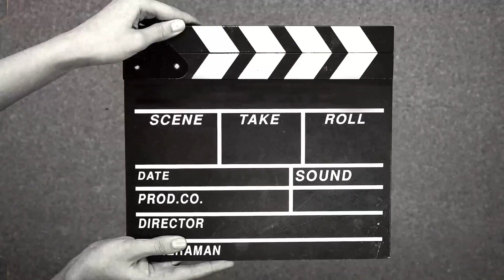KOLAK LABU KUNING || ide menu takjil Ramadhan